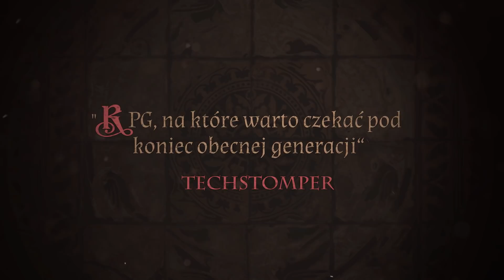Pathfinder: Kingmaker - Definitive Edition - Console Launch Trailer [PL]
Pathfinder: Kingmaker – Definitive Edition is the ultimate single-player RPG experience based on the acclaimed Pathfinder series.
Explore and conquer with your party the Stolen Lands of Golarion, a world rich with history, mystery and conflict featuring real-time combat or optional turn-based fights.

The Definitive Edition includes the base game, new features plus 6 DLCs.